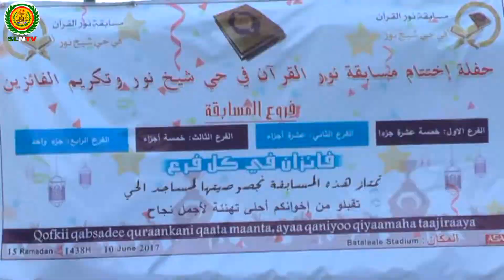Taratan Qur aanka Kariinkaa ee Xaafada Sheekh Nuur